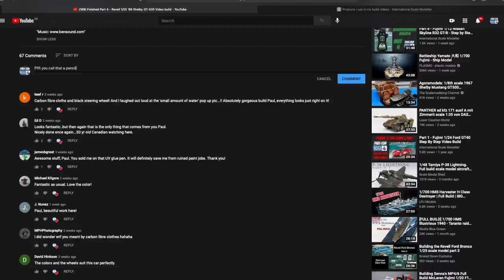Part 2 - Revell 1/25 Corvette C6 Video Build